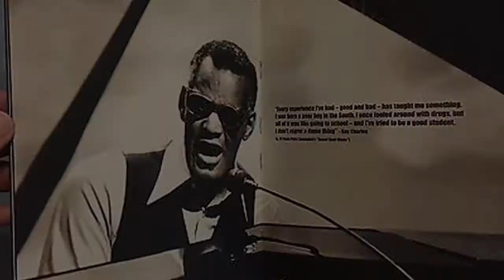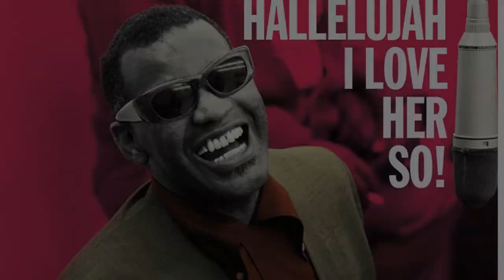Ray Charles - Hallelujah, I love her so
Video tribute to my favorite hero, a real musical genius, Ray Charles!
Hallelujah, I just love him so...

Lyrics:

Let me tell you 'bout a girl I know
She is my baby, and he she lives next door
Every morning 'fore the sun comes up
She brings my coffee in my favourite cup
That's why I know, yes, I know
Hallelujah, I just love her so
When I'm in trouble and I have no friends
I know she'll go with me until the end
Everybody asks me, "How I know?"
I smile at them and say she told me so
That's why I know, oh, I know
Now if I call her on the telephone
And tell her that I'm all alone
By the time I count from one to four
I hear her on my door
In the evening when the sun goes down
When there is nobody else around
She kisses me and she hold me tight
And tell me, "Daddy everything's all right"
Oh, Hallelujah don't you know
I just love her so
She is my little woman
Way all down
Baby. I'm a little fool for you, little girl

Songwriters
CHARLES, RAY